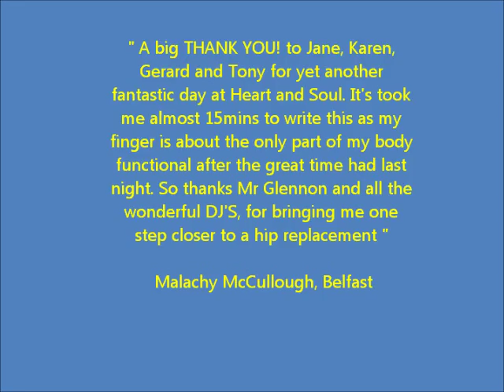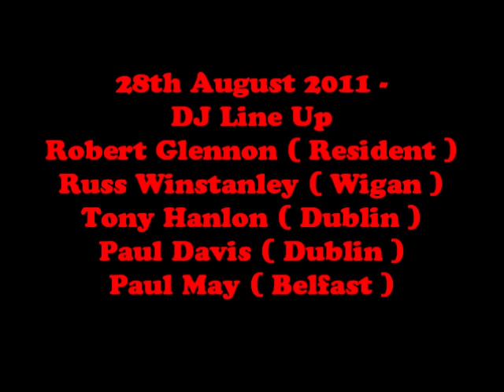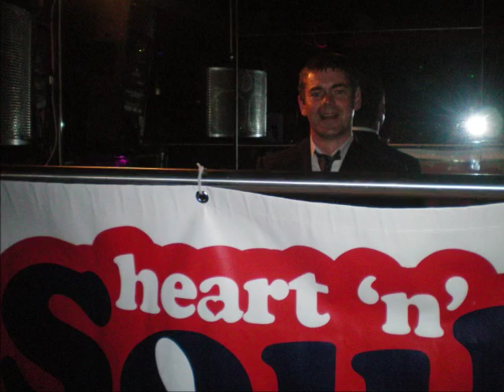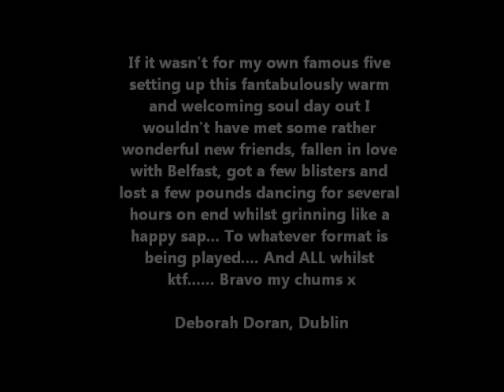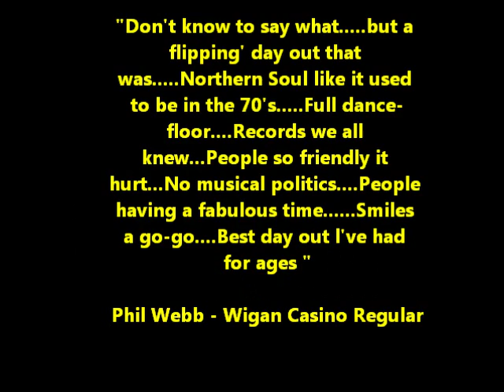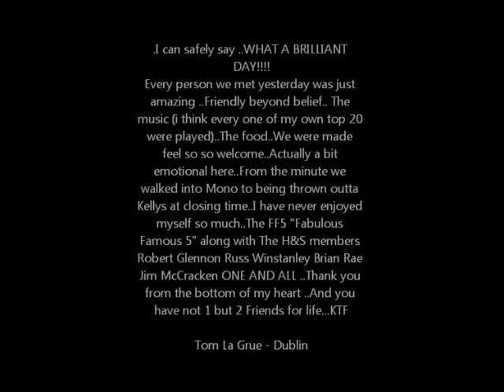Heart and Soul - The Story So Far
Heart and Soul is Ireland's only all day Sunday Soul Session, featuring top DJ's playing the best in Northern Soul and Motown. We are approaching our fourth event and this year will be celebrating our first anniversary. Check out what people have said about us in the video and who knows maybe you will soon make the trip to the best city in the world and spend the day dancing to the best grooves around.